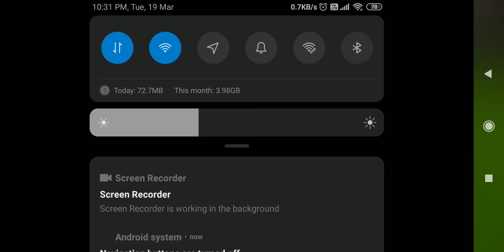If Mumbai FC beats FC Bayern Munchen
Game Information

The classic action soccer game with the most up-to-date data! Enjoy the fever pitch of ""real soccer"" in eFootball™ 2024!

It's an all-new era of digital football: "PES" has now evolved into "eFootball™"! And now you can experience the next generation of football gaming with "eFootball™"!

Apart from FC Barcelona, Manchester United FC, FC Bayern München, AC Milan, Internazionale Milano and other European footballing powerhouses, you can also brand your team with the latest Strips and Emblems of National Teams as well as Club Teams from South America, J.League and around the world!

■ Sign Players
After creating your team, it's time to get some signings in! From current superstars to footballing legends; sign players and take your team to new heights!

Here you can handpick and sign your favourite players. You can also use the Sort and Filter functions to narrow your search.

■ Playing Matches
Once you have built a team with your favourite players, it’s time to take them to the pitch.

There are a variety of Events which coincide with the real-world football calendar, including a "Starter" Event for those just starting out, as well as Events where you can play against teams from high-profile leagues. Build a Dream Team that fits the Events’ themes and take part!

Use the Friend Match feature to play against your friends. Show them the true colours of your well-developed team!
Cooperative matches up to 3 vs 3 are also available. Get together with your friends and enjoy some heated footballing actions!